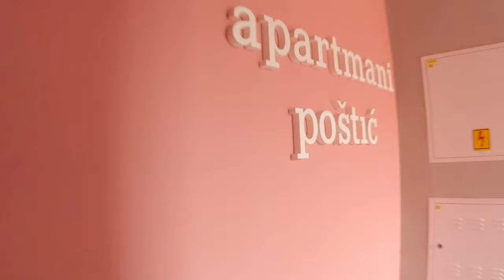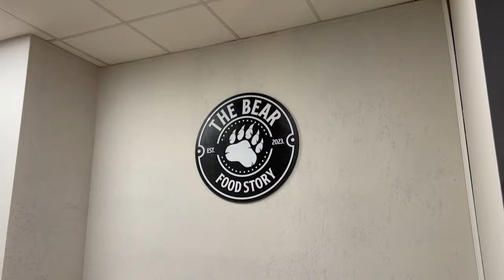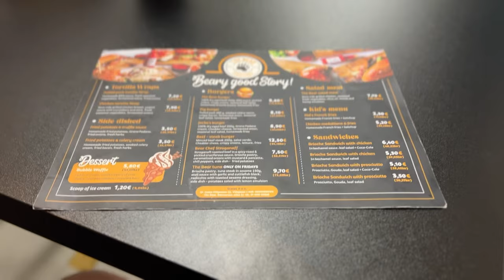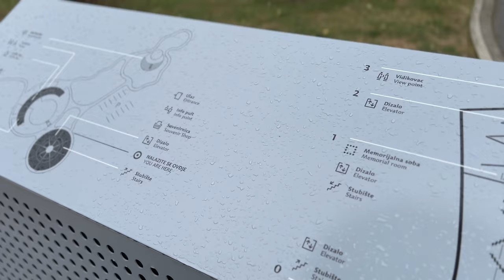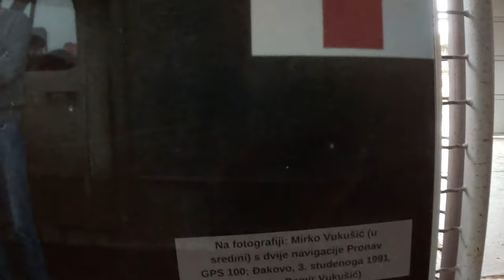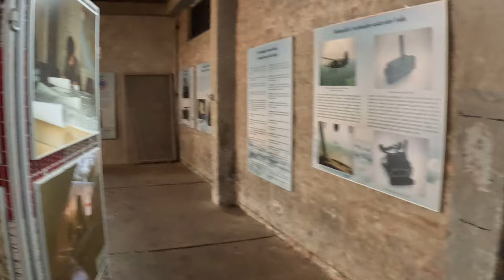🛫Travel Vlog: Osijek - Die Barockstadt Slawoniens Kroatien mal ohne Meer 🌊 Vukovar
Die Lost Tapes neigen sich dem Ende zu. Osijek, eine Stadt mit Geschichte und Kultur. Viel zu sehen, viel Sightseeing. Dennoch war der Grund unserer Reise ein anderer... schaut selbst. Im zuge dessen nutzten wir die Gelegenheit und haben Vukovar, südlich von Osijek gelegen, auch einen Besuch abgestattet. Hier möchte ich explizit zum Ausdruck bringen: wer Krieg unterstützt, egal in welcher Form, dem ist nicht mehr zu helfen.
Kroatien, bzw. der Balkan haben eine bewegte Gesichte hinter sich, geprägt durch Kriege usw. In Vukovar gibt es nicht nur zum Andenken, sonder viel mehr zu Mahnung etliche Hinterlassenschaften, Grabstätten uvm. was den Krieg angeht und was in Vukovar selbst explizit passiert ist.